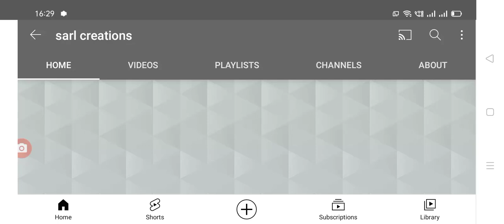కరోనా మూడో దశ పై కేసీఆర్ కీలక నిర్ణయం, ఆగస్టు 31 లోపు ఇలా చేయండి.ts covid-19 latest update today.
Hello everyone today update is TS government latest update on covid-19 second wave cases.@sarl creations